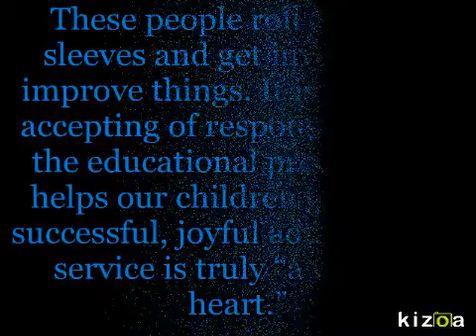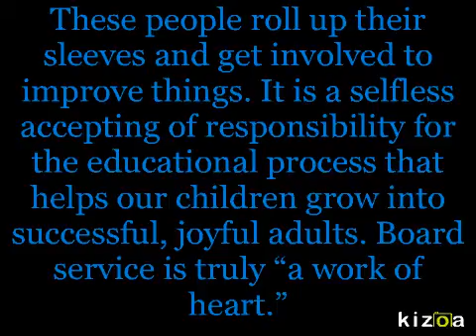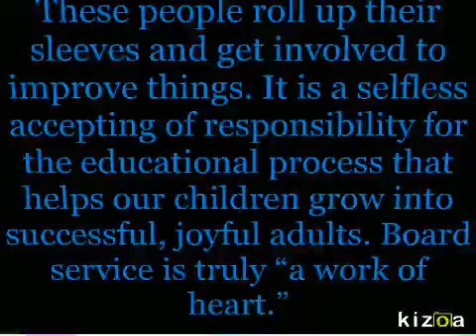School Board Recognition Month